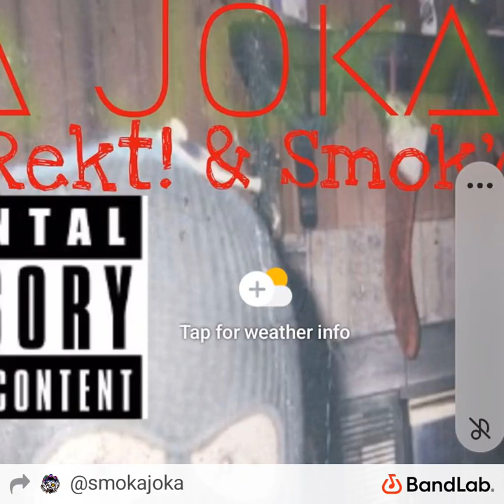"Grim Reapa" Dead SlaughtA" Da Smoka Joka (X-Mas, 2022) Dec, 25th